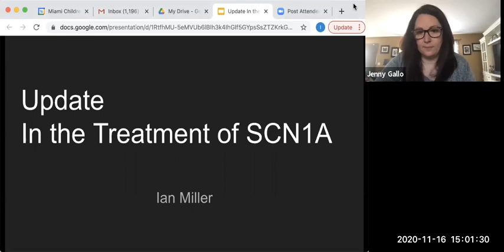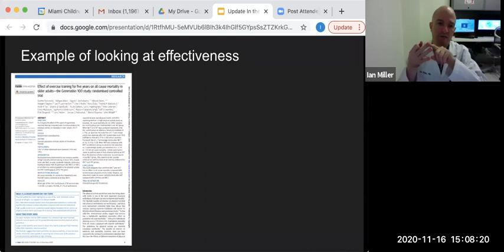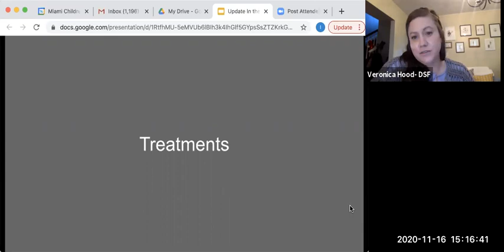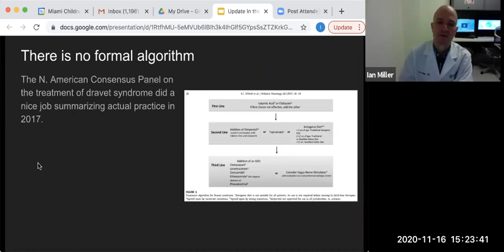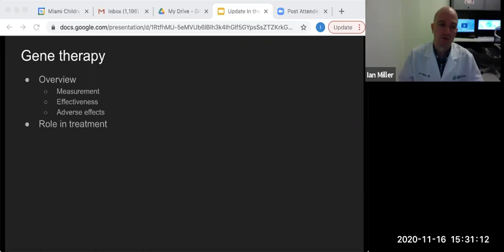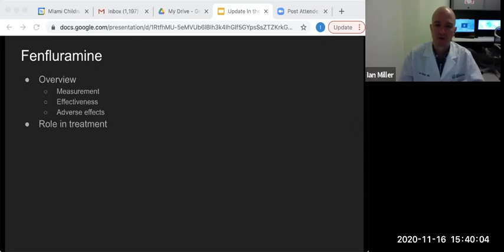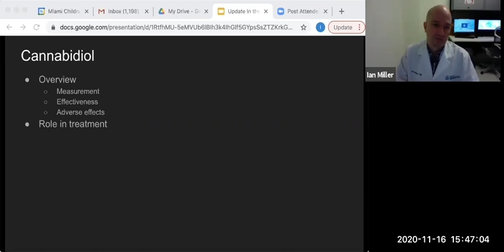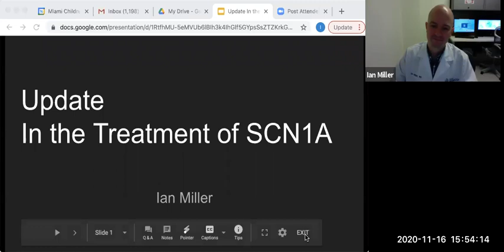Update in the Treatment of SCN1A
DSF Listen + Learn Educational Webinar Series

CME-accredited webinar series features seven experts from DSF’s Medical Advisory Board who will provide guidance and share current treatment approaches with medical professionals who care for patients with Dravet syndrome.